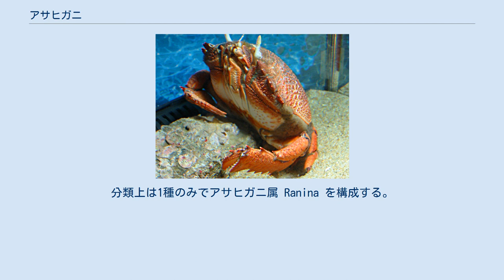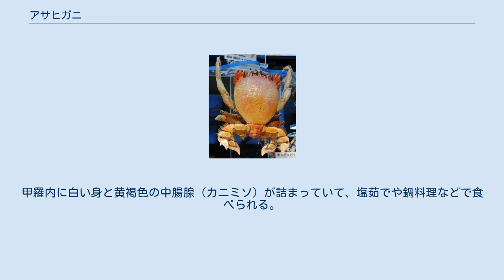アサヒガニ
川原慶賀によるアサヒガニの絵 (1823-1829) アサヒガニ（朝日蟹、旭蟹）、学名 Ranina ranina は、十脚目アサヒガニ科に分類されるカニの一種。
インド太平洋の温暖な海域に分布する大型のカニで、食用とされる。
分類上は1種のみでアサヒガニ属 Ranina を構成する。
 地方名としてカブトガニ（鹿児島）、ヨロイガニ（長崎）、ヘイケガニ（高知）、ショウジョウガニなどがある。
なお標準和名の「ヘイケガニ」は別種として存在し、「カブトガニ」はカニとは別の動物を指す。
 アサヒガニの剥製。
 甲幅は15cmほどに達し、カニとしては大型の部類に入る。
背面は一様に赤橙色をしている。
甲は縦長で小さな棘に覆われる。
前半部がやや幅広く、ドーム状に膨らむ。
前縁に3節からなる長い眼柄があり、その先に複眼がある。
両眼の間には三叉の額角、両目の外側に3個の鋸歯、その外側に三叉に分かれた棘が2本突き出る。
成体のオスでは三叉の棘が伸びて額角よりも前に出るが、メスは額角より前へ出ない。
 鋏脚は左右とも同じ大きさで平たく、はさみ部分が内側を向き、全体的に鎌形をしている。
歩脚は全てがガザミ類の遊泳脚のように平たく、砂に潜るのに適している。
他のカニと違って腹部が頭胸甲の下に折り畳まれておらず、歩脚の間に突き出ている。
甲・歩脚・腹部の縁には褐色の毛が生えている。
 形態としては異尾類（ヤドカリ下目）のスナホリガニ類、または全てのカニ類に共通するメガロパ幼生に近い。
このため、現生カニ類の中では本種を含むアサヒガニ科はカイカムリ類と並んで原始的な形態を残すカニとされている。
 アサヒガニ科のカニは英語で"Frog crab"と総称されるが、これは縦長で前屈みになる体勢がカエルのそれに似ることに由来する。
日本近海産のアサヒガニ科の中ではアサヒガニが最大種で、他種は全て甲幅5cmほどまでの小型種である。
 ハワイ諸島以西からアフリカ東岸まで、インド太平洋の熱帯・亜熱帯海域に広く分布し、日本でも本州中部以南に分布する。
 水深10-50mの砂泥底に生息する。
歩脚で砂底を掻いて後ずさりするように砂泥に潜り、複眼だけを出す。
一般的なカニのような横歩きはできず前後に歩くが、前進もほとんどしない。
食性は肉食で、貝類やゴカイなどいろいろな小動物を捕食する。
 日本を含む分布域の各地で広く食用に漁獲される。
漁獲量は多くはないが、日本では九州南部で比較的多く漁獲される。
旬は冬とされている。
 カニ類の多くは加熱されると赤くなるが、本種は生時から既に赤く、加熱調理しても色は変化しない。
甲羅内に白い身と黄褐色の中腸腺（カニミソ）が詰まっていて、塩茹でや鍋料理などで食べられる。
美味なカニとして祝いの席などに出されることもある。